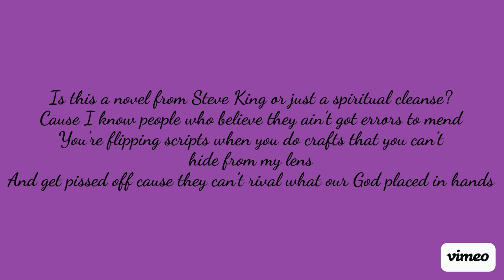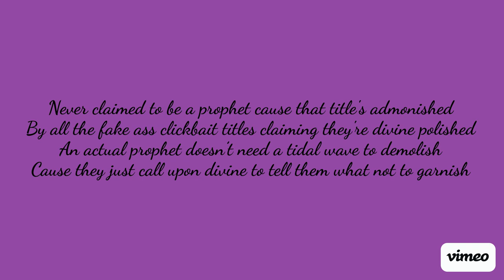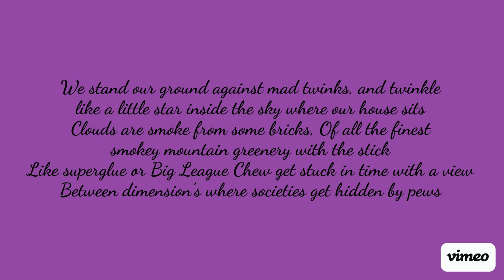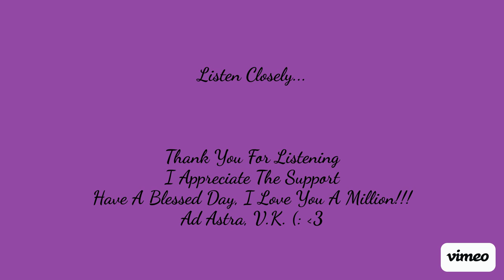VAKASA KAVI- FIRST STAND(PROD. BLACKSURFER) LYRIC VIDEO 💜 🖤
Another new song for y'all. Hope that you enjoy this one. Thank you for everything. I love you a million 💜🖤

LYRICS
Producer: BlackSurfer
Lyricist/Vocals: Vakasa Kavi
First Stand💜🖤

Jotting bars from a riverside on Cherokee land, When I look back at the past this shit was always the plan, I predicted every moment from the bark to the sand, No haters ever got to tell me what I started was banned

I ain’t here to line my pockets with the money of fans, Thinking more about the methods to say shit that you can’t, Are you scared or just a victim with some quotes that you stan, No pitting bulls against eachother cause we know where we stand

Is this a novel from Steve King or just a spiritual cleanse, Cause I know people who believe they ain’t got errors to mend, Flipping scripts when they do crafts that they can’t hide from my lens, And get pissed off cause they can’t rival what our God placed in hands

I have only barely started with the shits in the can, and if you think that I won’t sling them in your yard, wrong again. It isn’t personal until you try to take what was promised and sabotage the very person who could alter your bondage

Never claimed to be a prophet cause that titles admonished, by all the fake ass clickbait titles claiming you’re divine polished, An actual prophet doesn’t need a tidal wave to demolish, cause they just call upon divine to tell them what not to garnish

The bible belt spanking asses of all the demons that laughed when they thought that they had won the battles against ones that ain’t cashed in, We’re more like men all dressed in black, mix aliens with the Cash hits and hit the weed till it’s cashed in while U.F.O’s get to crashing in rural land of the Aztecs where pyramids predict cash sins and all the sails in the mast winds get torn to shreds from the passions of all the actual snapping of independence not fashion

We stand our ground against mad twinks, and twinkle like a little star inside the sky where our house sits, Clouds are smoke from some bricks, Of all the finest smokey mountain greenery with the stick, Like superglue or Big league chew, get stuck in time with a view, Between dimension’s where societies get hidden by pews

It’s all in a couple numbers carved by masonry tools, The greatest mystery of today is “How he do, what we do?” Just call my ass Scooby Doo, cause Howdy Doo, Ruh Roh, move, Right out the way of every arrow that you thought was my tomb